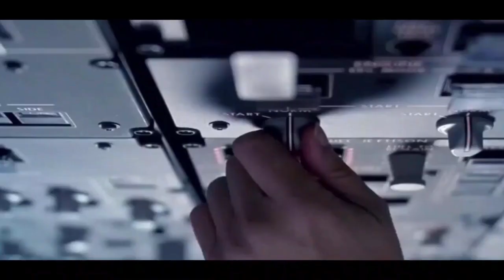Steve Maxell (BigBenVoice) Fiverr.com Classic British Voice Over Gig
Commercial Demo Fiver.com gig Professional Male British Voice Over
Steve Maxell (BigBenVoice)